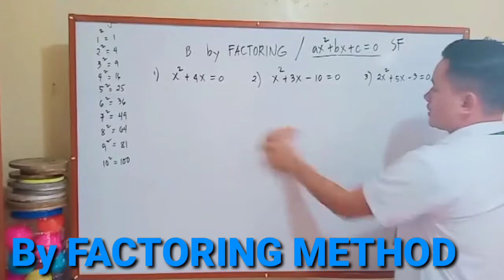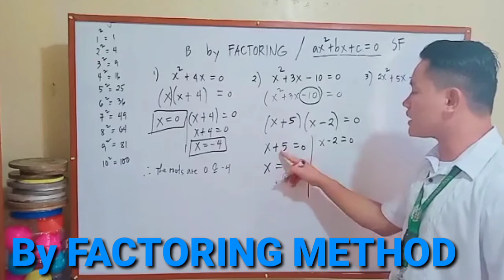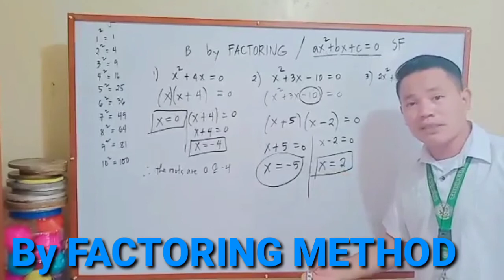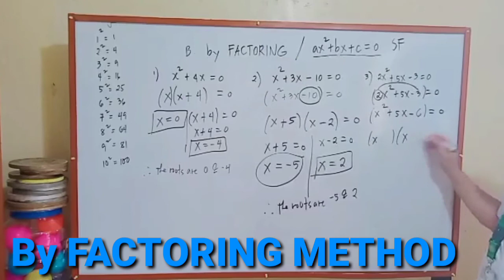Solving Quadratic Equations : By Factoring METHOD